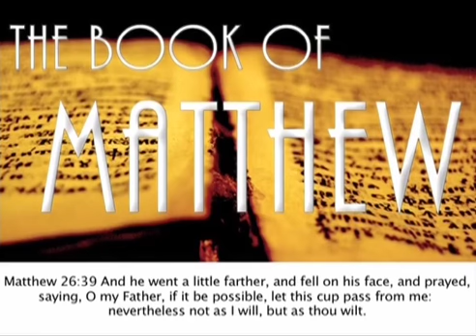Abu Bakr Akoo - Jesus Christ in Islam - 7 of 16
Public Lecture - Jesus Christ in Islam by Moulana Abu Bakr Akoo
Date: Saturaday 10th March 2012
Bergwater Hotel Conference Hall